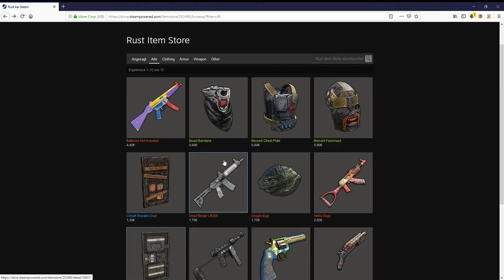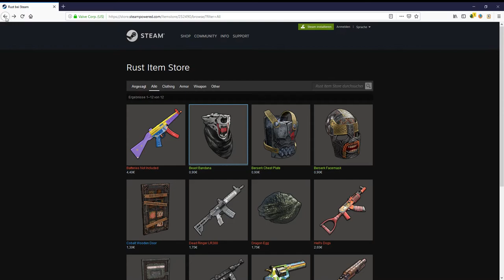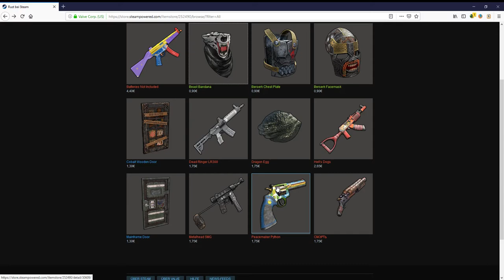Rust Skins 4.1.19